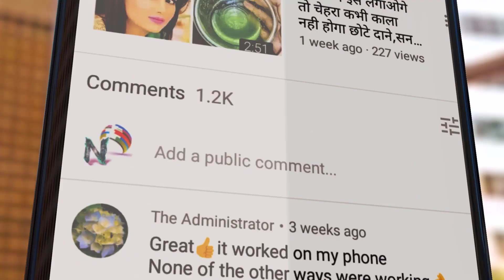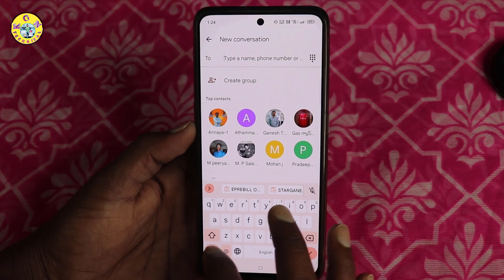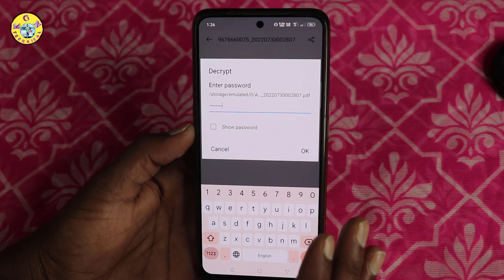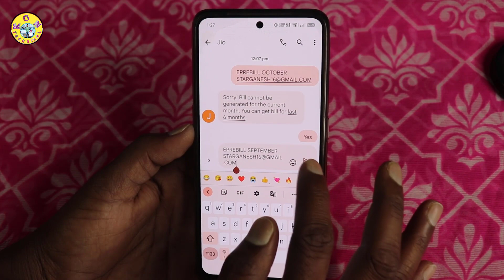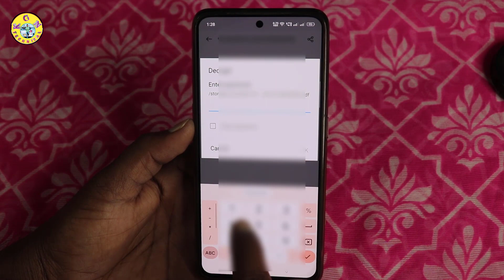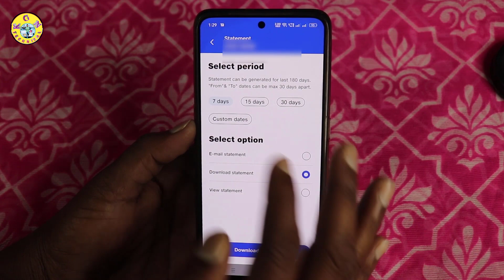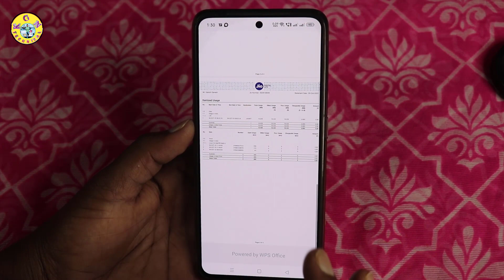2022 Own Call Details of Any Mobile Number || how to check any mobile number call history Any Sim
2022 Own Call Details of Any Mobile Number || how to check any mobile number call history In Telugu

KGN TECHNICAL